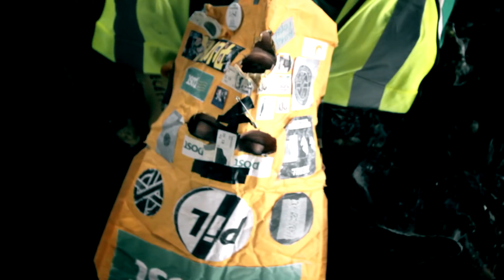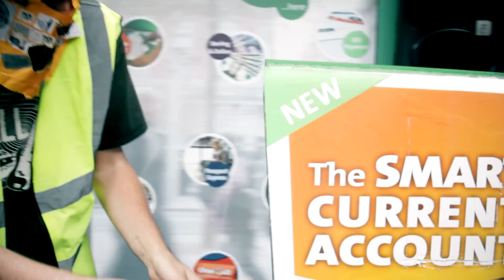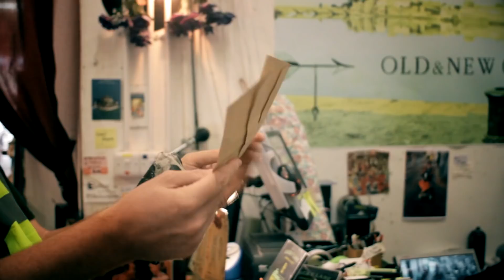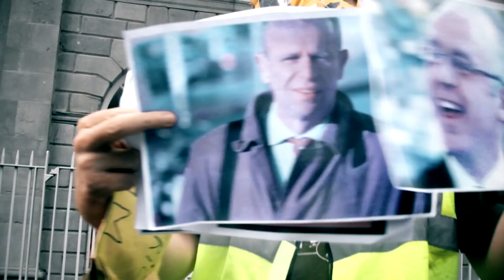Post Punk Podge & The Technohippies - Mass Deception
Here is the official music video for 'Mass Deception' taken From The 'Kick Against the Pricks ep' the video was directed by Richard Holland. The song was recorded by Chris Quigley it is available to download on bandcamp